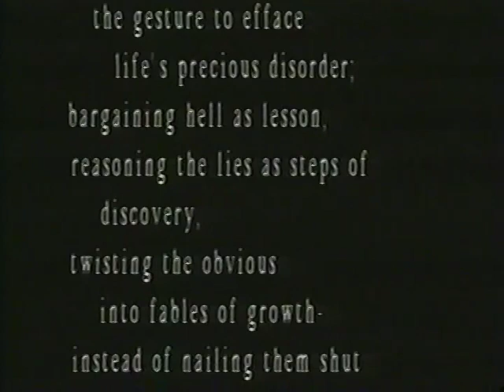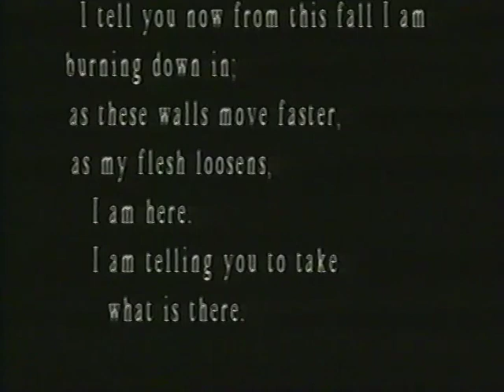Ells Bells - Glote 1996